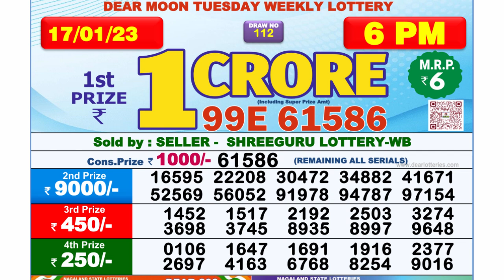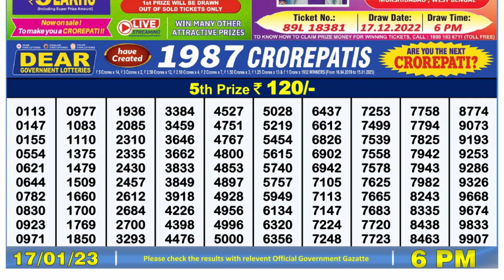Dear Lottery Sambad 6pm today 17.01.23 Nagaland State Lottery Result